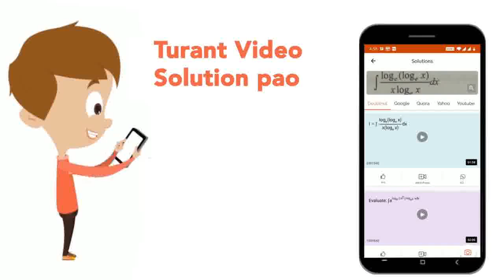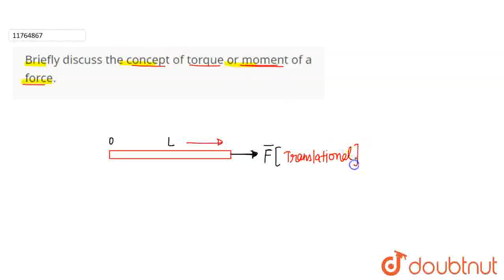Briefly discuss the concept of torque or moment of a force. | CLASS 11 | SYSTEMS OF PARTICLES AN...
Briefly discuss the concept of torque or moment of a force.
Class: 11
Subject: PHYSICS
Chapter: SYSTEMS OF PARTICLES AND ROTATIONAL MOTION
Board:CBSE

👉 Have Any Query? Ask Us.